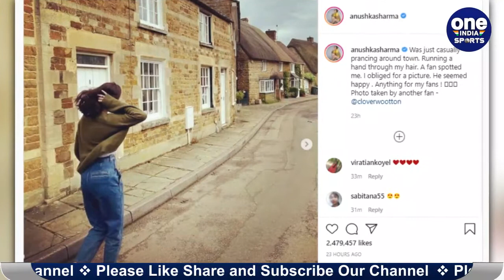Anushka shares gorgeous Pics from her visit to a storybook London with Virat Kohli |Oneindia Sports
Anushka Sharma is having the time of her life touring London with her cricketer hubby Virat Kohli. The actress, left fans with a feeling of wanderlust when she dropped some gorgeous photos from her trip down a storybook lane in a scenic town. The actress has been thoroughly enjoying her time touring around town and sharing the photos for all to see on Instagram.